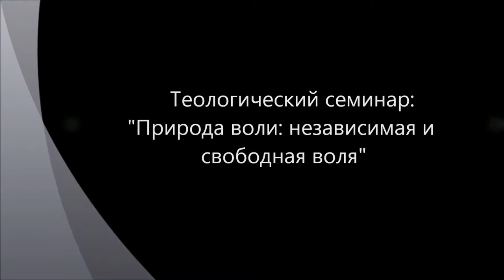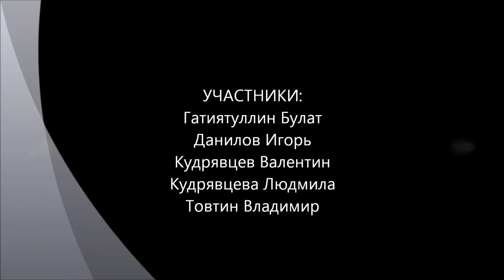Природа воли: независимая и свободная воля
В нашем иследовании этики добра мы вышли на проблему концептуализации того, что такое свобода и воля. Воля как некоторый феномен проявляет себя (явно для нас) двумя способами: как чувство преодоления препятствия и как активная постановка и реализация целей. Является ли эти моменты сторонами одного и того же феномена или разных? Как на самом деле мы управляем собой? Ведь в управлении всегда есть сторона управляющая и сторона подчиняющаяся. Человеческая природа в этом отношении изначально раздвоено.Генерация желаний, побуждений, импульсов (бессознательное) и управление (сознание).  Волей в узком смысле можно назвать эту управляющую сторона нашей природы. Схема управление человеком самого себя. Воля может только усиливать или гасить генерацию Выводы из этой схемы относительно этики. В указанной схеме свобода возможна только как противодействие, подавление генерации. Монашество. Воля как независимая воля. А свобода как освобождение. Но как возможна воля как активная постановка целей? Теологический семинар на базе сайте "Философский штурм" Состоялся 29.03.13.
Участники: Гатиятуллин Булат (к.ф.н.), Данилов Игорь (к.ф.н.), Кудрявцев Валентин, Кудрявцева Людмила, Товтин Владимир